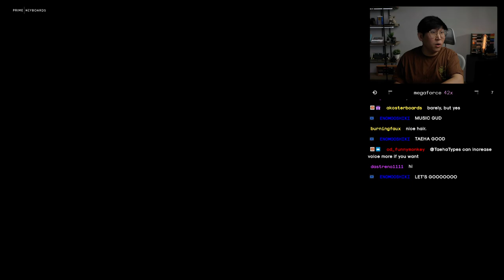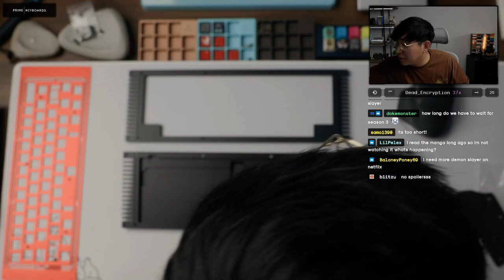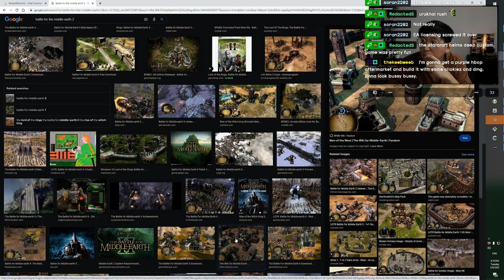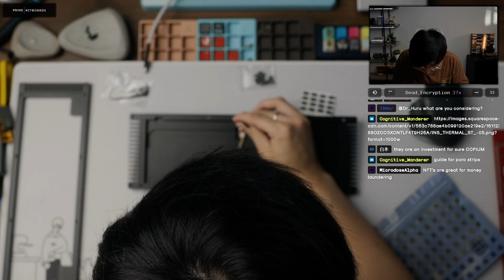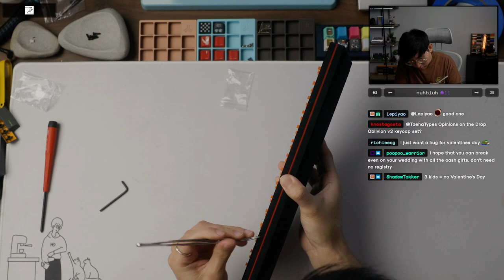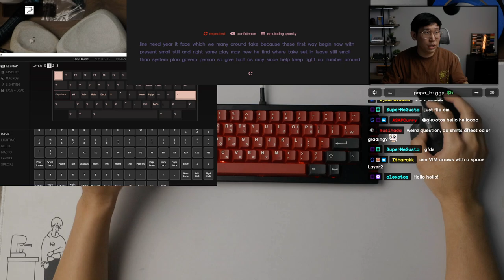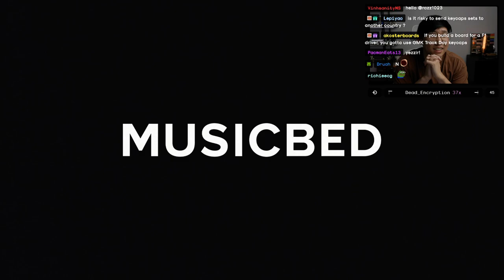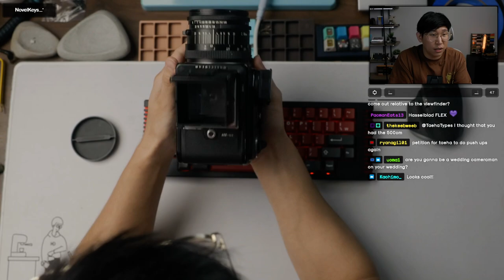Thermal Build Stream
Who else was around for V1 Tangies?

Keyboard: Thermal
Plate material: Aluminum
Keycaps: GMK Burgundy R3
Switches: C3 Tangies V1 Milky Top
Lube: Krytox 205g0 (by xen)
Stabilizers: lubed TX stabilizers
Springs: TX 62g long spring